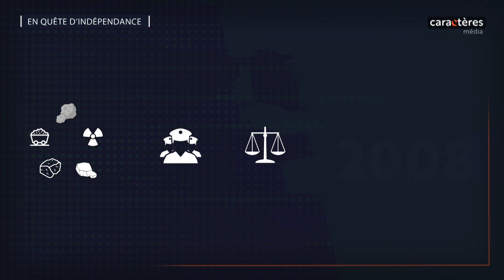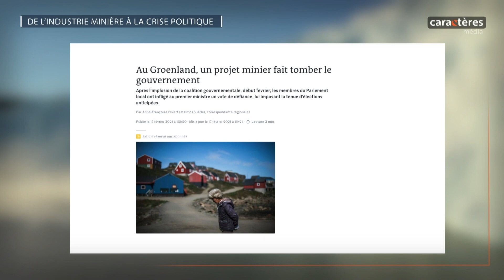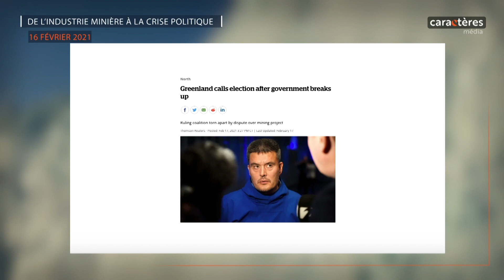GROENLAND : des ressources sous glace, une crise en surface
INTERNATIONAL - Le Groenland, Kalaallit Nunaat en inuit, est une terre aux multiples richesses. De cette île, on connaît surtout ses étendues polaires immaculées, mais que savons-nous de son histoire, de ses ressources ou des enjeux qui l’anime ?

Aujourd'hui, devant le réchauffement climatique et les rêves d’indépendance, des nouvelles voies s’offrent au Groenland. Bonnes ou mauvaises, le dilemme divise les insulaires depuis plusieurs semaines. Pour comprendre ou pour découvrir, Caractères vous amène sur cette terre du Grand Nord.

Retrouvez plus de contenus sur notre site Web officiel